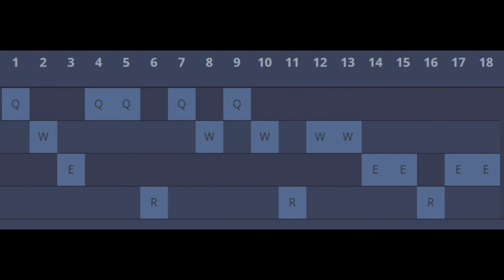🔴 COMO JOGAR DE PANTHEON - CONFIRMADO NO CÉU TEM PÃO! - FALA DO CHAMP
O Rework do Pantheon nos traz novas mecânicas, uma passiva nova e muito OP, seu "Novo" W fortalecido pode deter a torre, então bora pro DIVE!

Gostou da Arte da capa? Foi feita pelo meu amigo Claudemi

PARCEIROS E DESENVOLVEDORES DO CANAL

● PARCEIROS

PPA
Capitão Teemo
GGWP
Laboratório de Zaun
Squallzera

~~ Obrigado pelo Like e Compartilhamento  ~~
♥♥♥               Você é OP!!!              ♥♥♥